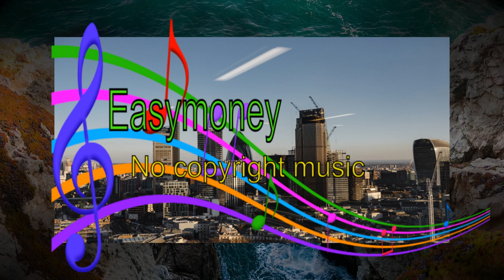%Ikson Still (easymoney vlog No Copyright Music)🤯🤯🤯electronic music